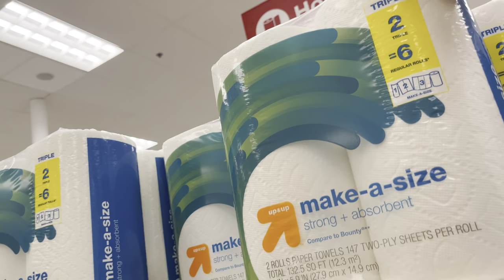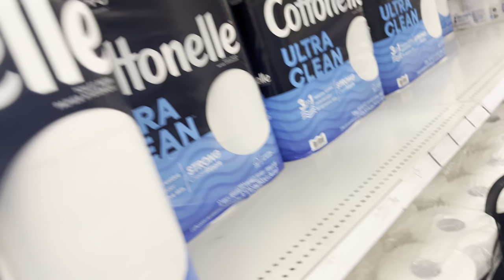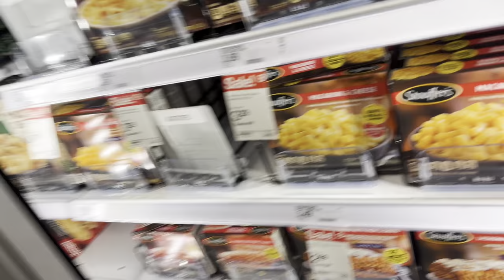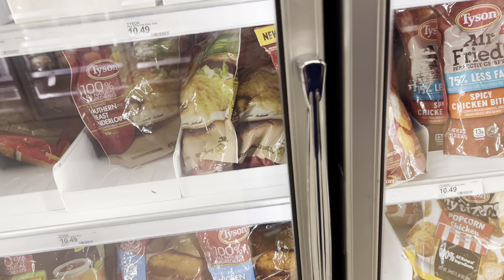Mario’s Crazy Trip At Target! - Plushy Adventures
Join Mario, the iconic video game character, on an uproarious adventure at Target! You'll be in stitches as you witness Mario tumbling off various items in side-splitting fashion, while his sidekick Luigi and the mischievous Jack Skellington add to the madness with their antics. As they explore the vast aisles of Target, they marvel at the wide array of toys and games on offer, but to their amazement, they discover that some of the toys can actually talk! Watch as the trio interacts with these talking toys, uncovering the hidden secrets of the toy aisle. That's not all - Mario and Luigi also discover that their voices in the movies are subpar, and they soon realize that their mini-versions are much funnier and more interesting. Prepare for a barrel of laughs as you witness the witty one-liners and hilarious exchanges that will have you hooked. Get ready for an unforgettable journey as Mario, Luigi, and Jack Skellington lead you on a wild ride that will keep you laughing non-stop. Don't miss out on this epic adventure at Target! None of the music in this video is made by me. nor do I own it